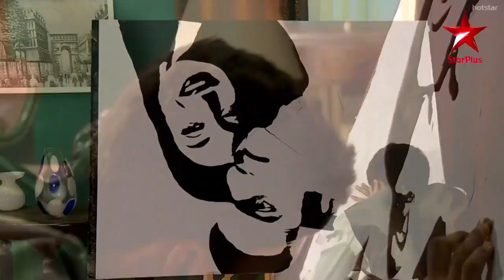Paper Art Cutout Live On Star Plus Star Parivar Awards Promo